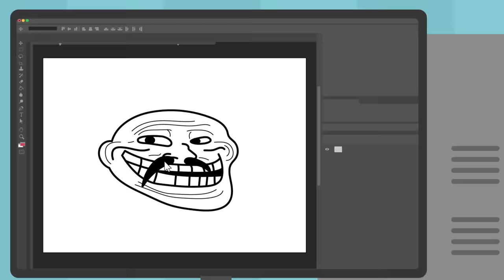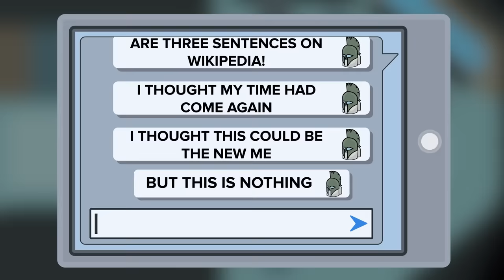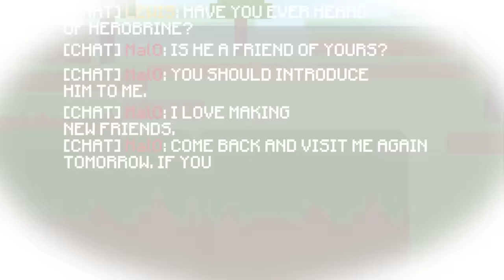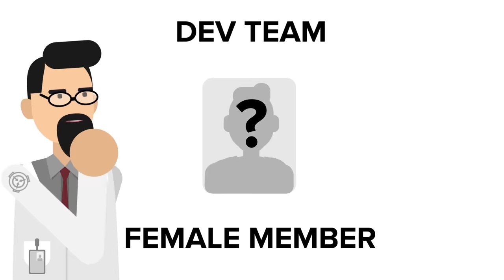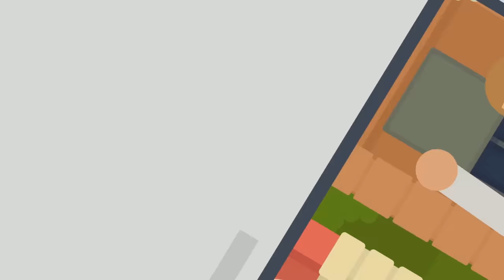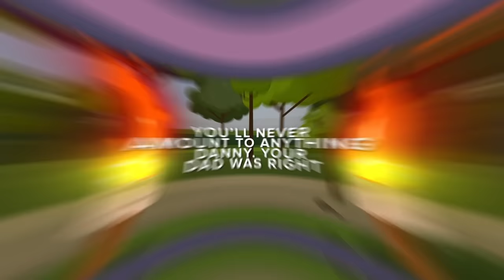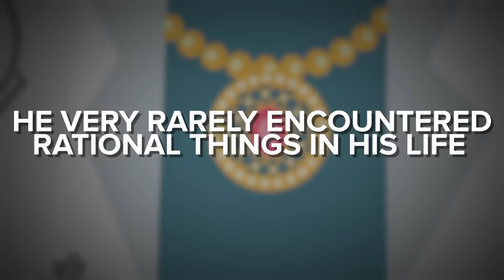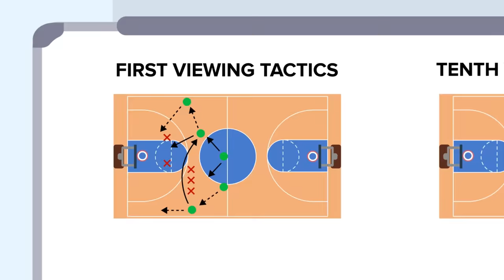SCP-6661 Trollge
00:00 SCP-6661 Trollge
17:04 SCP-5167- When the Imposter is Sus
36:57 SCP Minecraft World Destroyer SCP-4335 - A Welt In The Crucible
51:24 SCP-096 in MINECRAFT!
01:03:51 SCP-1471 MalO, but HACKED MINECRAFT
01:15:58 Evil Game Console Makes You the Main Character...Then THIS Happens Next - SCP-591
01:35:03 SCP-1633 is the Most Dangerous Video Game
01:54:44 SCP-096 vs. GARTEN OF BANBAN
02:06:37 SCP-674 - Exposition Gun
02:20:55 SCP-4633 - These Deadly Rock, Paper, Scissors Hand Gestures   are Crazy!
02:42:10 What if Your Gaming Skills Were This Good? - SCP-1875 - Antique Chess Computer
03:00:44 What If SCP-1471 - MalO Was Modded Into SCP-1633 - The Most Dangerous Video Game?
03:20:25 Is This Show More Horrifying Than Squid Games? - SCP-024 - Game Show of Death
03:37:50 Could Dr Jack Bright Escape Silent Hill?
03:58:14 The Deadliest Game - SCP-1918 - Tik Tak Tow
04:09:22 SCP-1733 - Season Opener